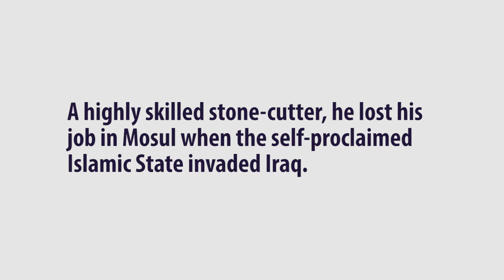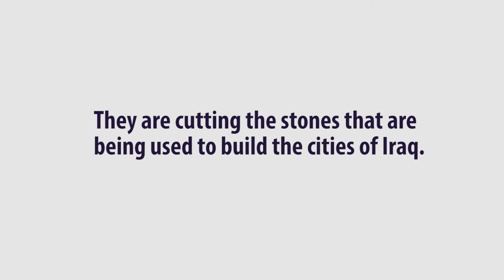The Stonecutters of Iraq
In Iraq, an inspirational project is helping persecuted Christians to build new lives.